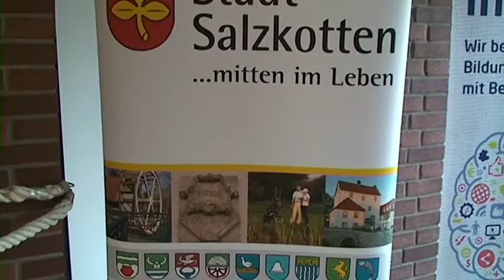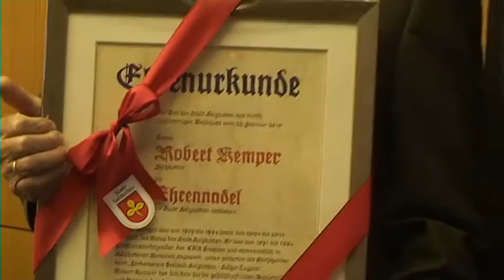Ehrenring und Ehrennadel für verdiente Bürger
Stadt ehrt Bürger